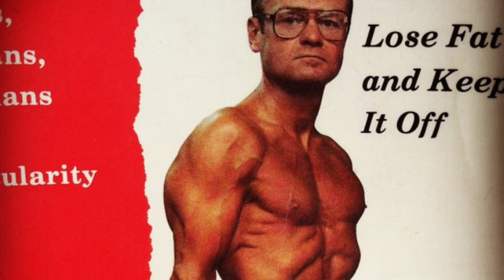Clarence Bass The Master Of Ripped